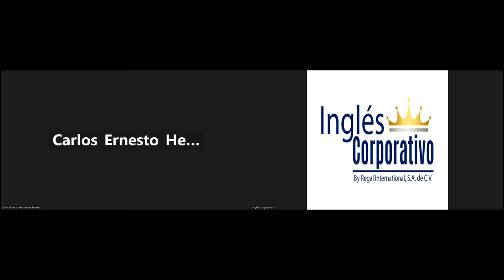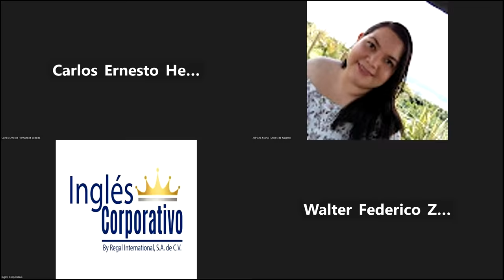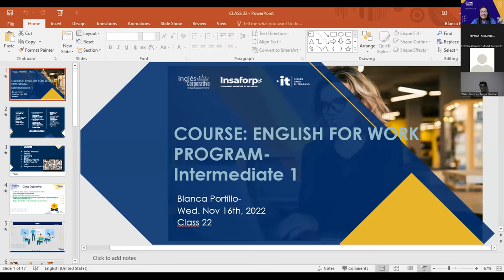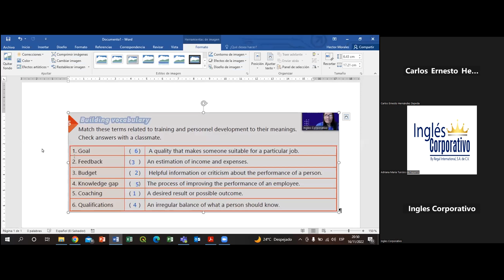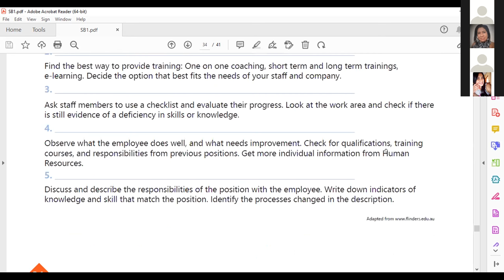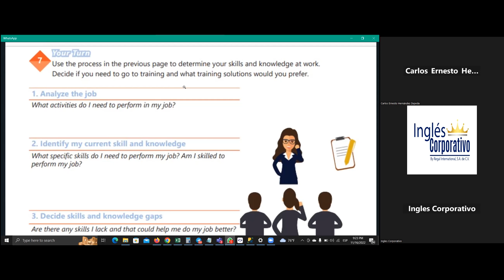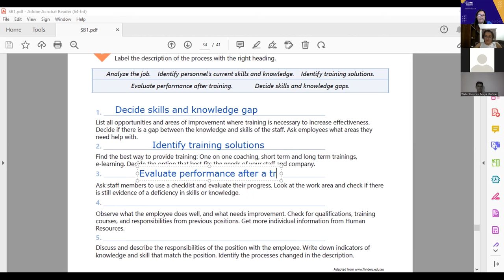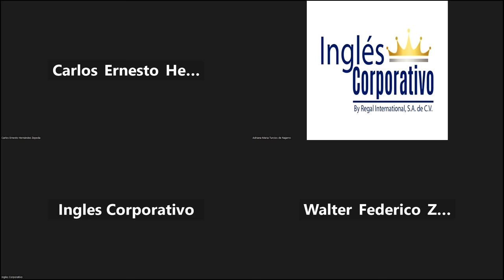Inglés Corporativo-16-11-2022-#22, HOW TO USE WILL